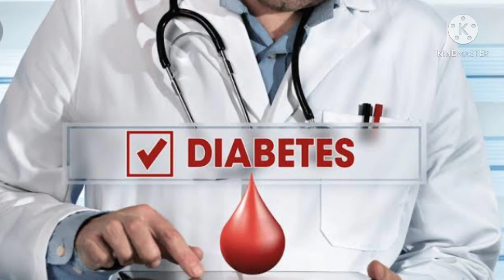Symptoms of diabetes | How To Know That You are a Diabetes Parents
Hello Friends
Friends in this video i am trying to give you information about symptoms of diabetes.

diabetes treatment
diabetes type 2
diabetes uk
health tips
signs of diabetes
symptoms of type 2 diabetes
wanring signs of diabetes
what are the symptoms of diabetes
first symptoms of diabetes